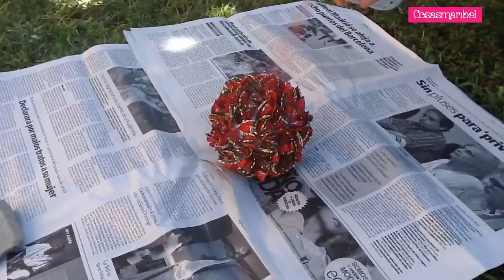Adorno navideño;Esfera hecha con chapas o corcholatas de bebidas.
Hola ¿Qué tal?.El trabajo que hoy os traigo la verdad es que me ha sorprendido a mi misma ¿Cómo de unas simples chapas puede salir esta maravilla?,pues si.Esta bola lucirá preciosa en vuestra casa estas navidades,decorando vuestra chimenea o en un centro de mesa.No dejéis de hacerla en cuanto tengáis oportunidad.

Y os pido por favor que no dejéis de ver el video que ha hecho mi amiga Lola del canal
MANUALIDADESLASCOSASDELALOLA,ella nos trae otra idea de esfera navideña hecha con este mismo material.Os dejo el enlace

Soy la creadora de este video en su totalidad, las imágenes son creadas y producidas por mi,y tengo todos  los derechos para poder usar la música ya que pagué para ello.

Tema musical Round And Round And Round Full MIx,
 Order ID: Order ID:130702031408